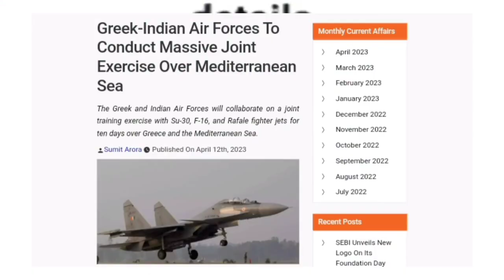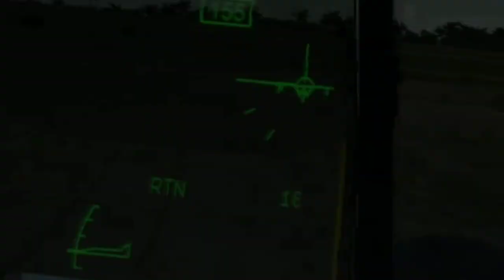india and Israel will surprise Turkey, India's SU-30mki will fly near turkey with Greece Air force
Greek-Indian Air Forces To Conduct Massive Joint Exercise Over Mediterranean Sea
Israel inks $400 million sale of anti-tank missiles to Greece